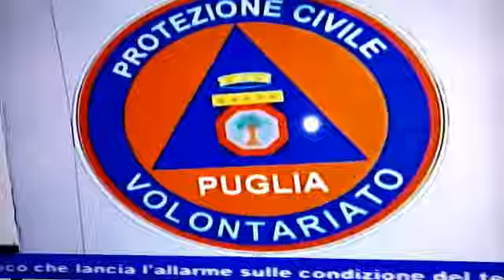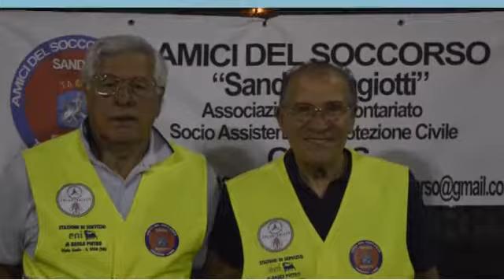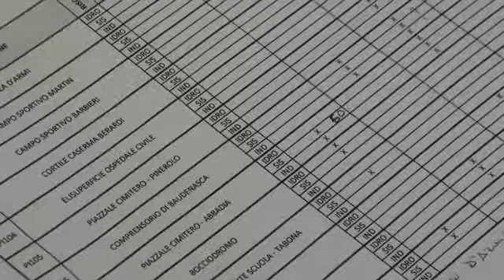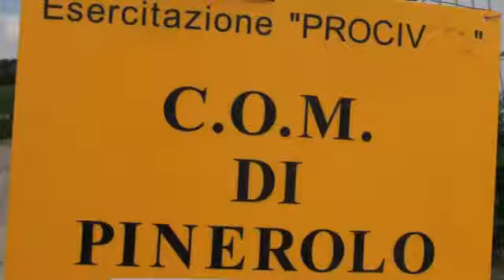la protezione civile